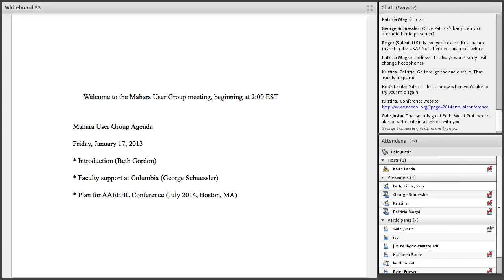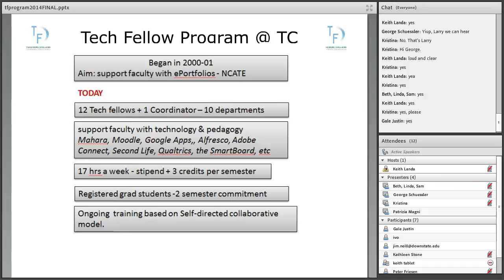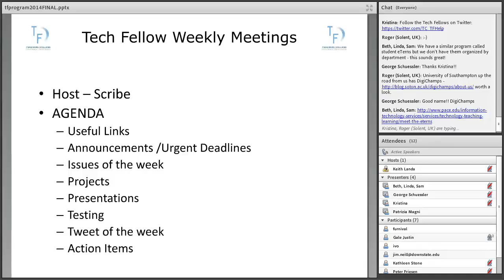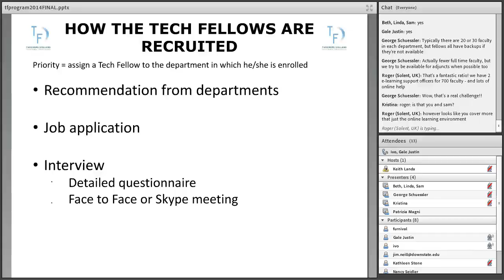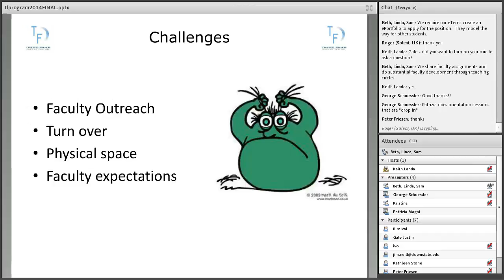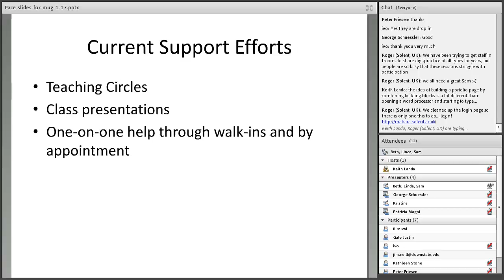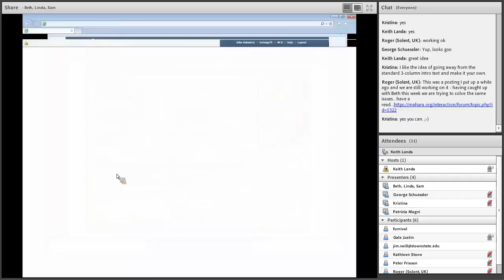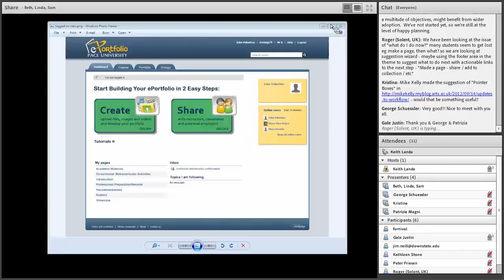Mahara User group meeting, 17 January 2014